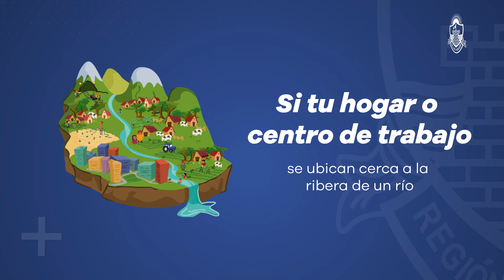Recomendaciones a la población ante incremento del caudal del río Rímac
📢 Sigue estas recomendaciones para prevenir eventuales desbordes o inundaciones ahora que el caudal del río Rímac ha aumentado considerablemente. 🦺